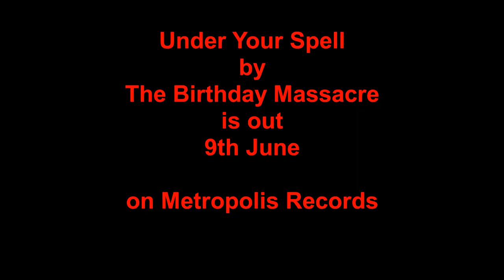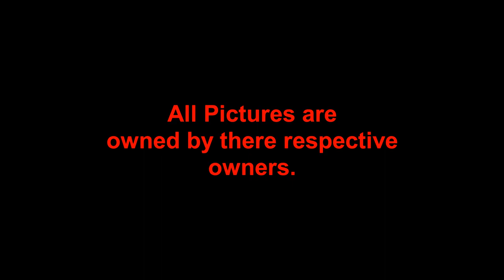Incoming : The Birthday Massacre - Under Your Spell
Psychosin reviews the upcoming new album by The Birthday Massacre called Under Your Spell.

The album is released 9th June on Metropolis Records.